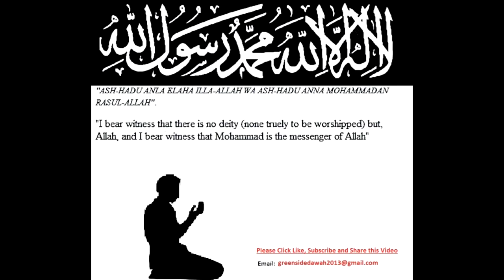Comfort in Times of Crisis Ponder and Reflect